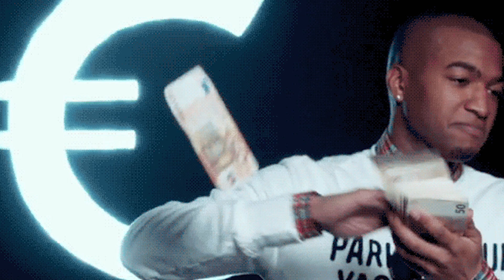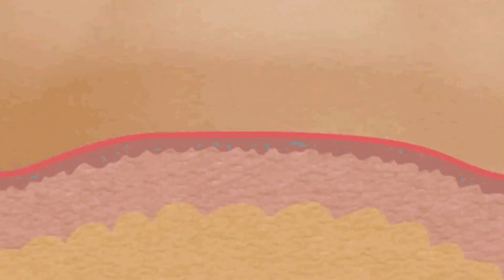20 DATOS curiosos que quizás NO SABIÁS, hace unos minutos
"20 Datos Curiosos que Quizás NO SABÍAS, Hace Unos Minutos":

🤯 ¡Prepárate para sorprenderte! En este video, te presentamos 20 datos curiosos que probablemente no conocías. ¿Sabías que la Torre de Pisa no se inclinó a propósito? ¿O que los delfines duermen con un ojo abierto? Descubre cómo el monte Olimpo en Marte desafía las alturas, y cómo un rayo puede generar energía para meses enteros. Desde la sangre azul de los pulpos hasta la increíble capacidad de las plantas para "pensar" sin cerebro, este video te llevará a un viaje asombroso a través de hechos fascinantes que seguramente te dejarán boquiabierto. ¡No te lo pierdas! 👁️‍🗨️💡